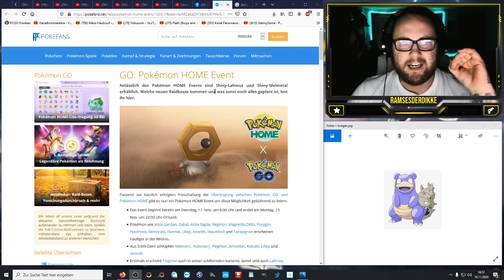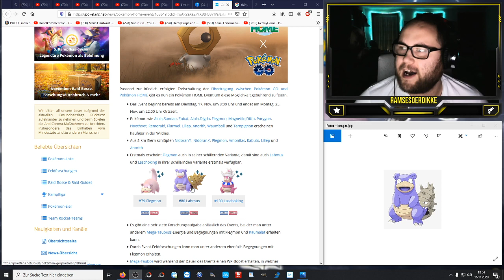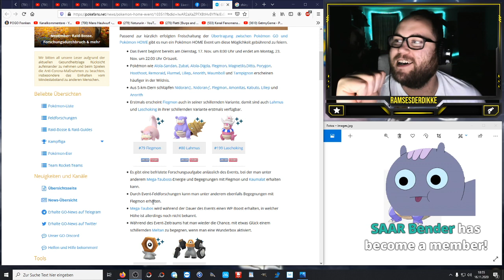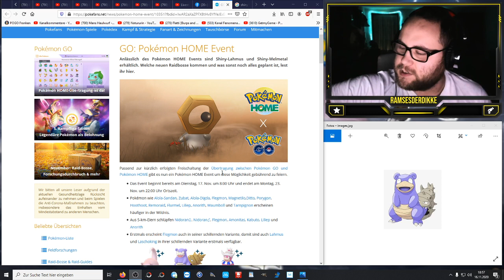Pokemon Home Event + Shiny Flegmon & Meltan ab morgen | Pokémon GO Deutsch # 1059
Das heute Abend der Raidboss wechselt und Lugia gleich 3 Nachfolger auf einmal bekommt war ja schon länger bekannt aber nun gibt es direkt auch ein Event zur Feier von Pokemon Home mit einem unerwarteten neuen Shiny !!! Nutzt ihr schon Pokemon Home ? Braucht ihr noch ein Shiny Meltan ? Freut ihr euch auf Shiny Lahmus ?

Viel Spaß